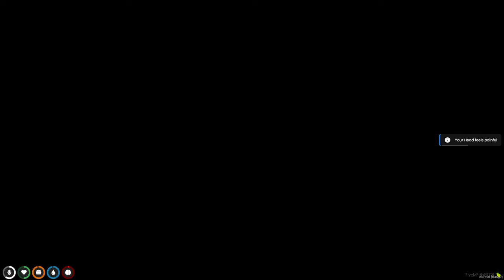BABY SKIPS SCHOOL 100 TIMES!